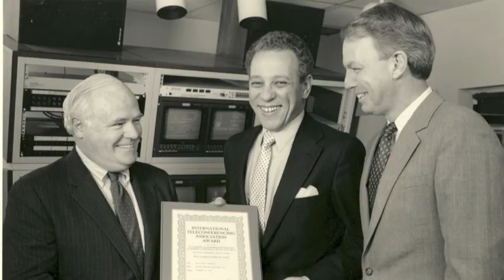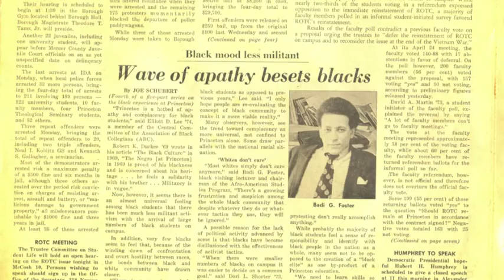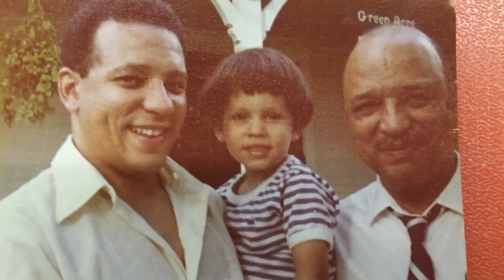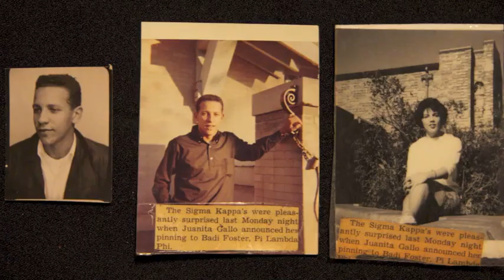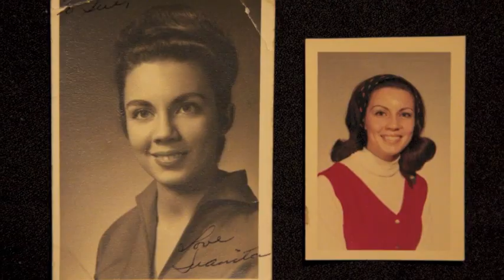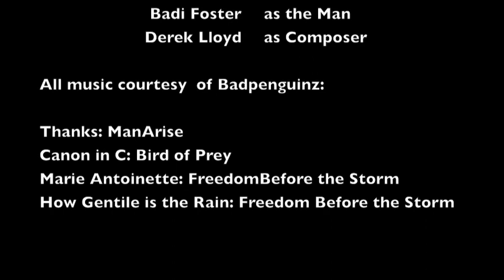Badi Foster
Badi Foster - Icons are made over time... forged and sharpened by deeds and legacy of all they touch...